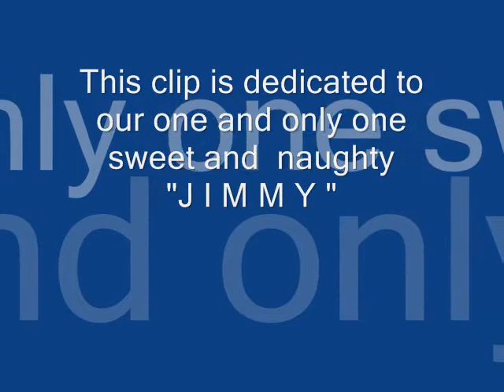Jimmy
This clip is dedicated to our one and only one sweet,naughty and cute

J I M M Y